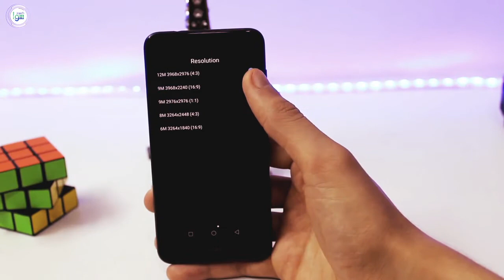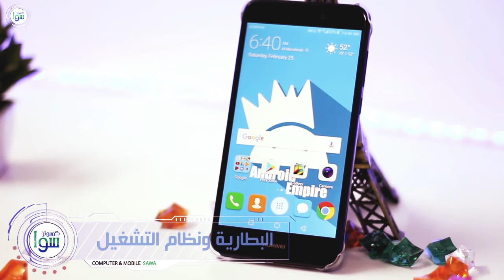مراجعة هاتف Huawei Gr3 2017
مراجعة سريعة لمواصفات وميزات هاتف هواوي Gr3 2017